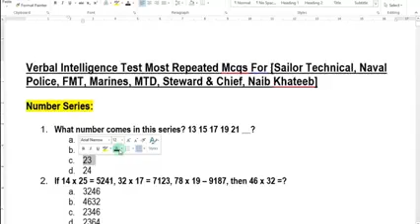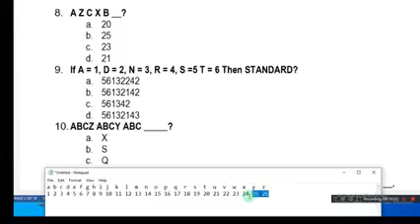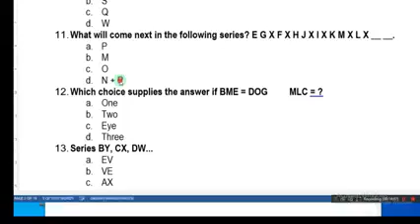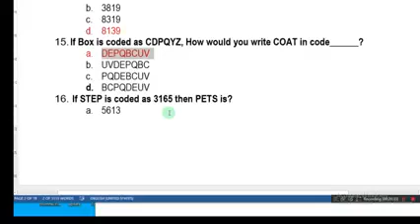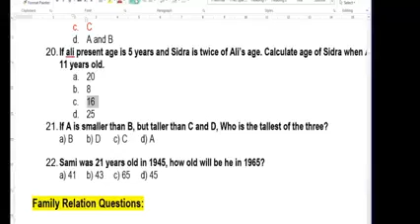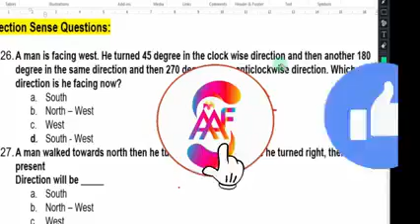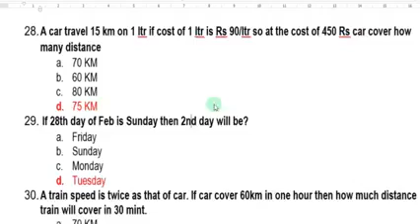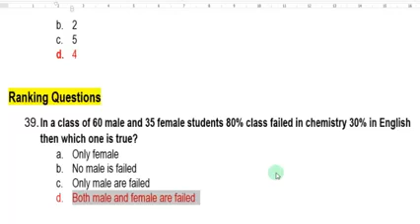Pakistan navy test .......YM WARITES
pakistan navy tesat pakistan navy jobs#navy. pakistan navy me konsy sawalat aty he. YM WARITES